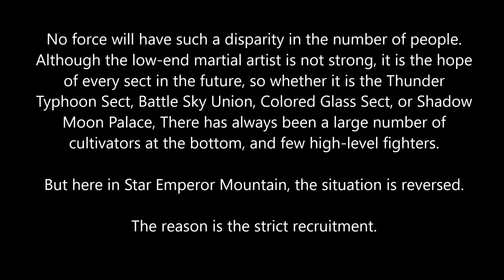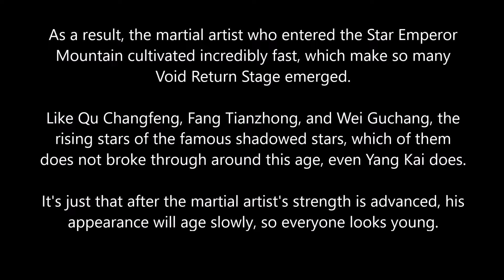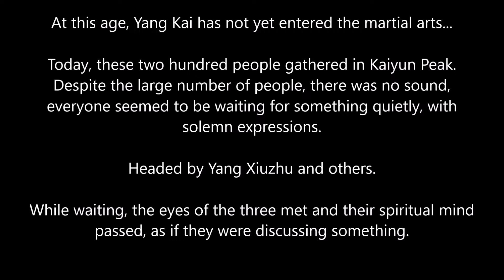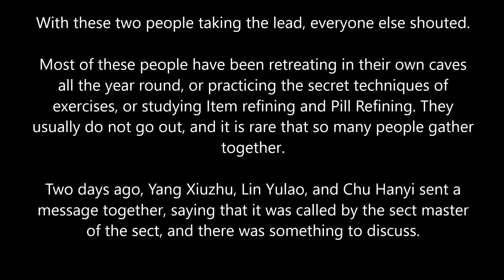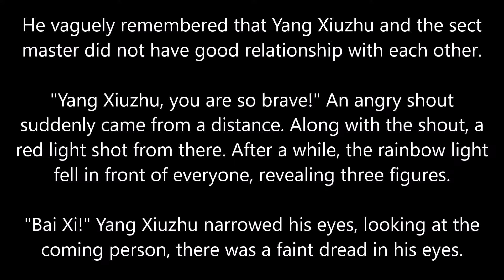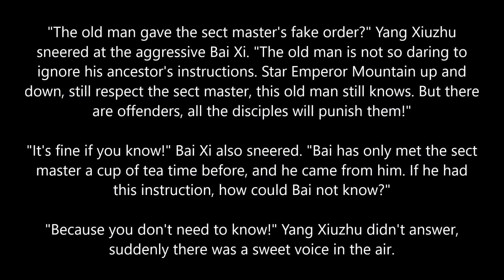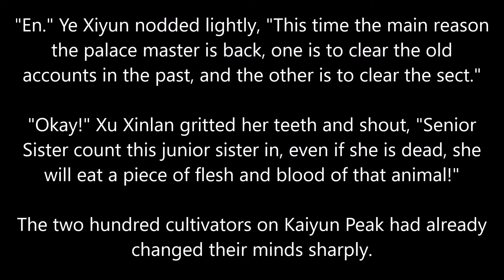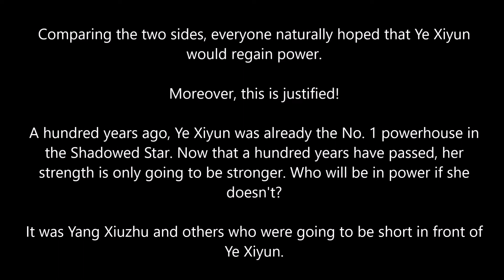MARTIAL PEAK CHAPTER 1524 | MT AUDIO BOOK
Author: Momo
Status: Ongoing
Type: Web Novel
Genre: Xianxia, Martial Arts, Harem, Action